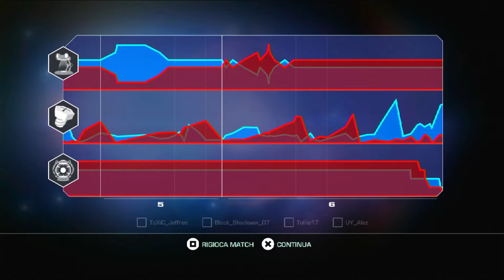Ratchet and Clank FFA Full Frontal Assault Qforce Gameplay Online 125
With: UY_Alez, Black_Shadoww_07, ToXiC_Jeffros